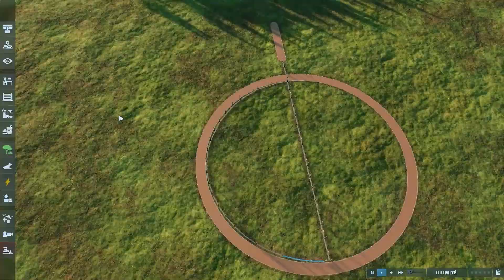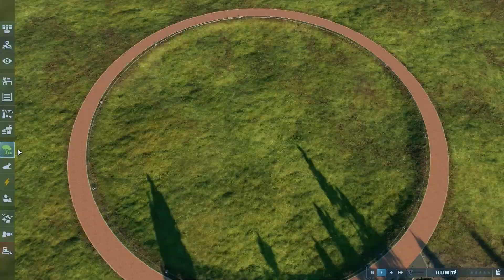DIMETRODONS & GRANDE ENTRÉE | Jurassic World Evolution 2 | Épisode 1 "Bienvenue chez Biosyn"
Salut à toutes et à tous, c'est Jurassic Data et aujourd'hui nous commençons une toute nouvelle série et un nouveau parc sur Jurassic World Evolution 2 et le nouveau DLC DOMINION BIOSYN EXPANSION. Nous allons construire l'entrée du parc et le premier enclos, avec des dimétrodons!

00:00 Speed building
03:22 Showcase / Temps Réel